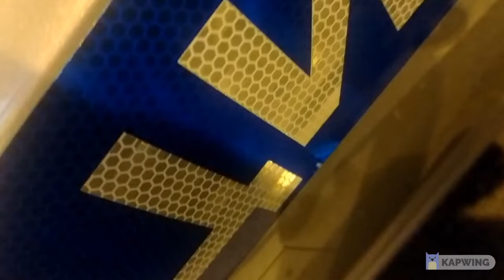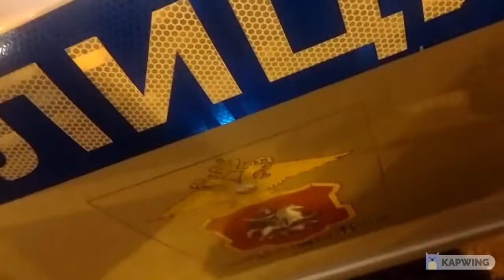Кажется красный лансер поймали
В результате некоей секретной спецоперации, сотрудники ГИБДД изловили нарушителя! За что им огромное спасибо!